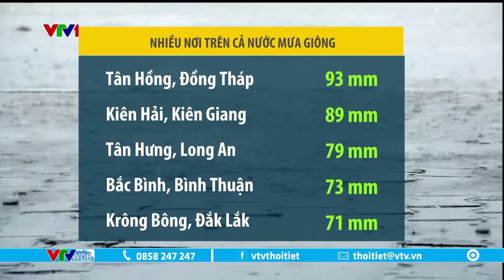Đà Nẵng đến Nam Bộ hôm nay mưa giông | VTVWDB